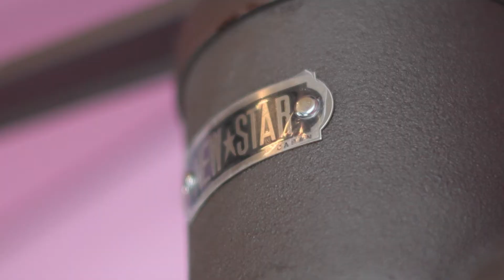【ルームツアー】柔らかデザイン。文房具タッチのおしゃれな家。在宅ワークを意識した空間で暮らす。アトリエM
「ニューヨークシティ、ブルックリン区に建つ様な家」、家族が楽しく過ごせる家をご紹介.

「BROOKLYN HOUSE 」。
そんなかっこよく、どこにもない空間が理想。特注キッチン、ダイニングのテーブルや椅子、ソファ、TV ボード、照明も BROOKLYN HOUSE にピッタリのものが標準装備。アトリエM のモデルハウス です。
　ただ家という箱を建てるのでは無く、その中身がギッシリ詰まった家づくり。
従来の画一的#住宅では味わえない
"贅沢な空間 " を
お客様の思いを大切にし
悩みや疑問を一つづつ解決して家族がくつろげる住まいづくりのアトリエMからお送りします。

"光や風を感じながら"

自分達らしい生活 が出来る空間を提案致します

従来の画一的住宅 では味わえない

個人 個人がオーダーメイド できる住宅づくり に
取り組んでおります
設計士 の叔父に憧れて建築の道 を歩んできたアトリエ M。

アトリエMはこれまでに培ってきた技術とアイデアをもとに、カッコよく居心地の良い空間を提案しています。
平屋 もご提案。かっこいい鹿児島の住まいづくり にお役に立ちたいと考えるアトリエMはちょっと雰囲気ある動画でご紹介です